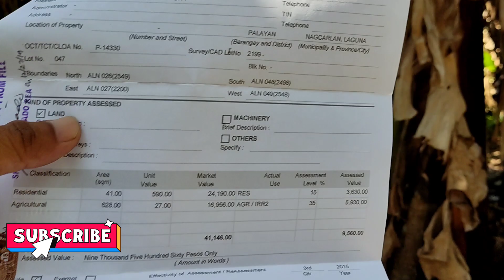AFFORDABLE FARM LOT LAGUNA FOR SALE- 628sqm Palayan, Nagcarlan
Full details is on my Vlog. Thank you and God bless